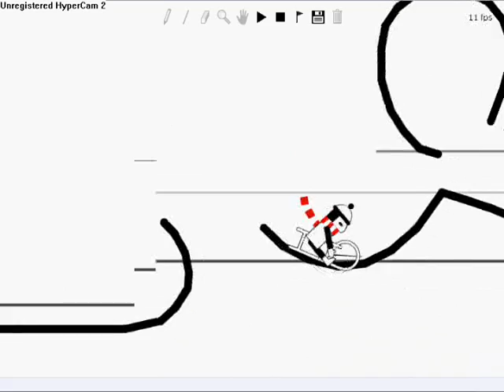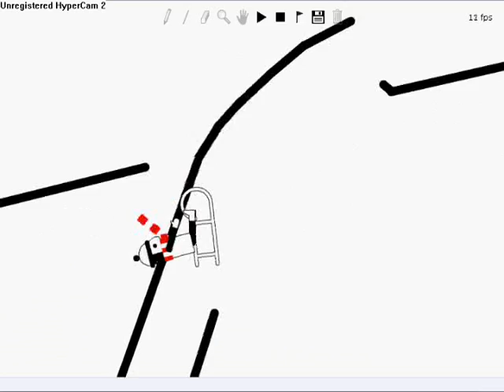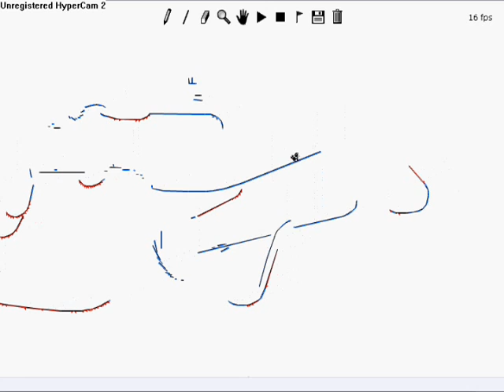Line rider: Superflyer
A short track with a even shorter version   in the end I find it easy to say, whew I smoothed out the curves and added a little more quirk, enjoy! Oh yea I almost forgot, there is a smaal short x y spot boxed off from the rest of the world, yea... enjoy.
Sorry but I have to admit... I really hate this song, I was desperate at the time and this was all that was avalable.